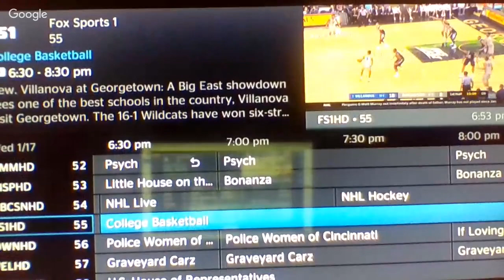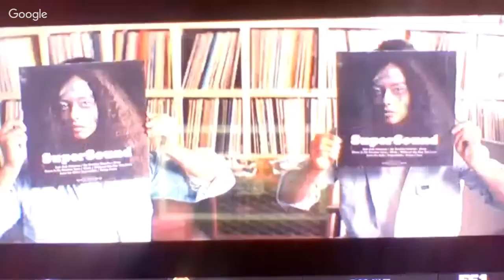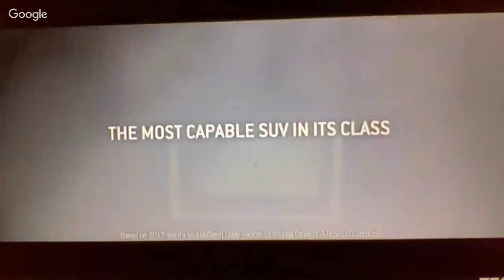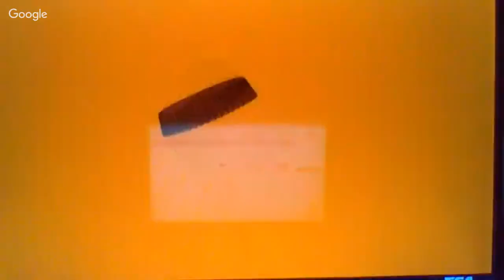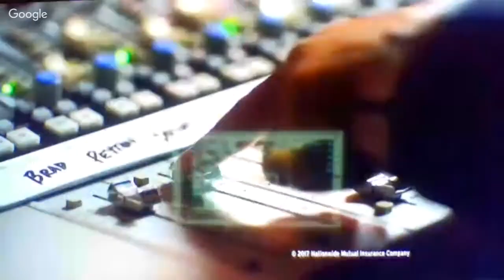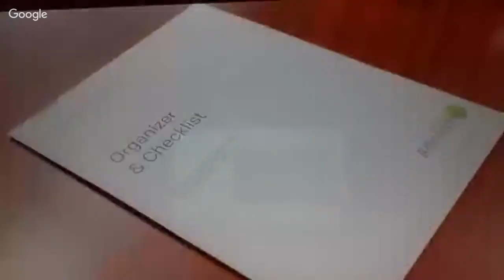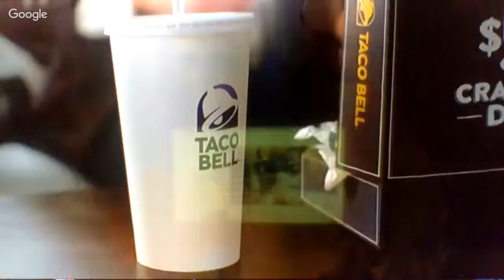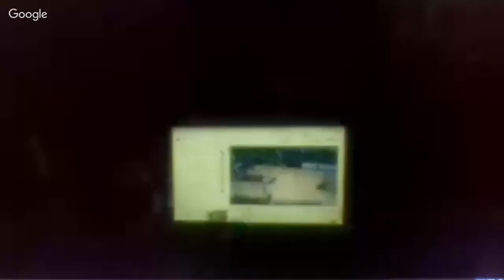Villanova Wildcats v.s Georgetown